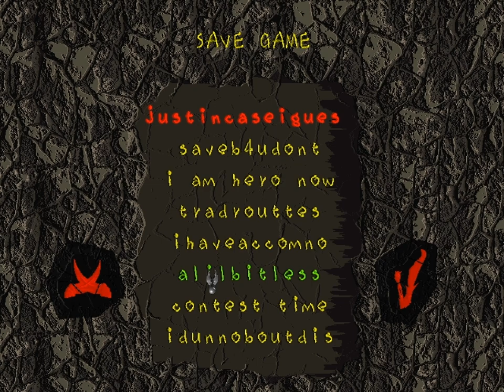Vangers - 13 - on noitamrofni (no information).it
I swear though if after all that I just get beebed in another way I'm going to... well, probably spend like three episodes trying to find ways around it, if history serves.